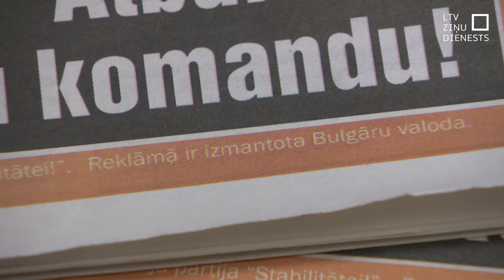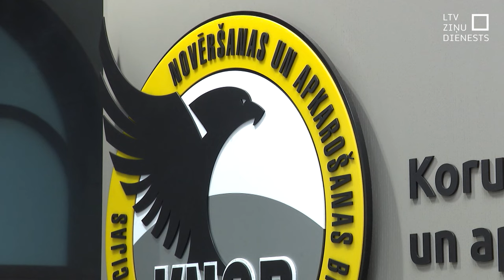Priekšvēlēšanu periods – mierīgs; VP gatava vēlēšanu dienai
Līdz šim Eiropas Parlamenta priekšvēlēšanu aģitācijas laiks aizvadīts bez lieliem satricinājumiem. Pārkāpumi ir, sabiedrība ziņo, taču kopaina daudz neatšķiras no situācijas citos gados. Liela daļa sūdzību saņemtas par valodas pārkāpumiem, un ir sāktas administratīvo pārkāpumu lietas. Lai gan situācija bijusi mierīga, dienesti mudina saglabāt modrību.